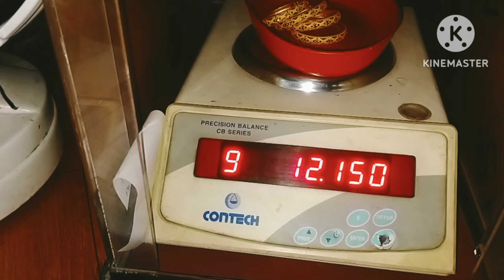gold new bangle design hand cutting 3গ্রাম সুন্দর বালা ডিজাইন @gold Bangles designs